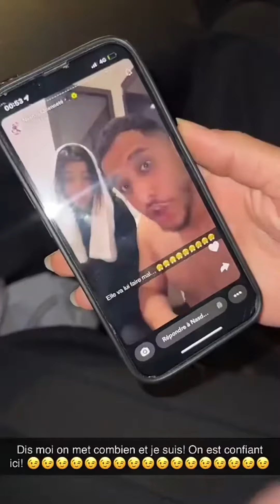Farah va se combattre avec Ismo 😱